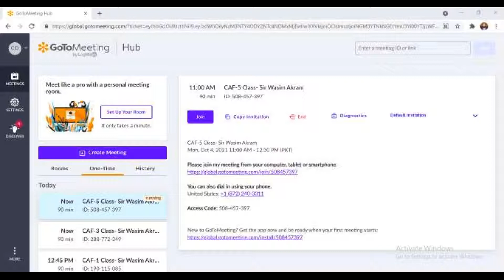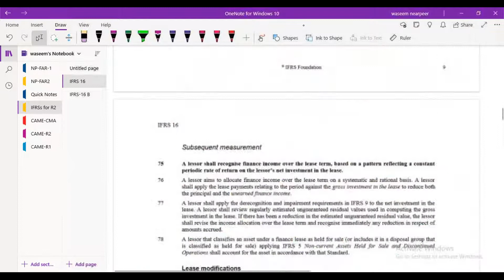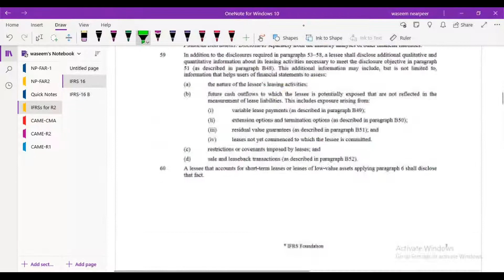FAR-2 by Sir Waseem |Day-05 Lecture-05